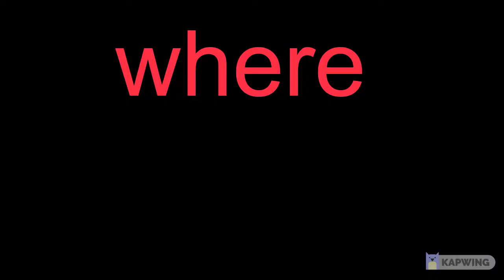horror movie trailer